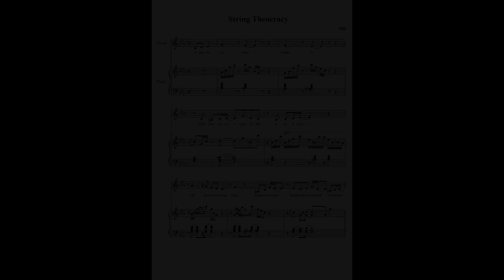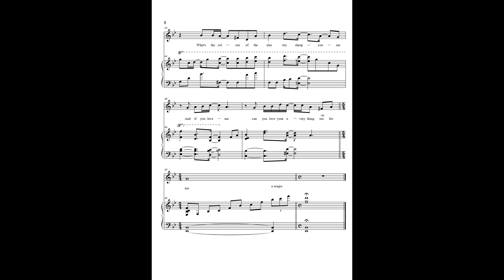Mili - String Theocracy (piano sheet)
Mili - String Theocracy ("Library Of Ruina" OST)
vocal + piano part sheet